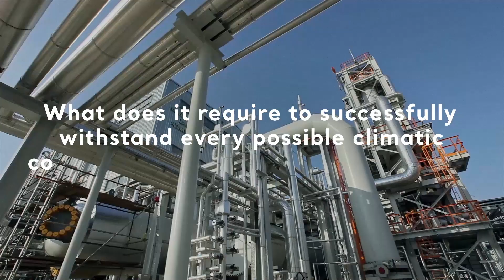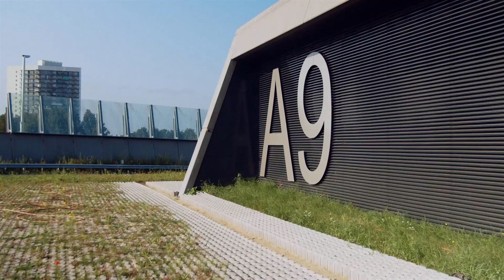Rönesans Holding | What Does ''Rönesans'' Mean?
While developing the world's largest engineering projects, we have always been asking questions to ourselves.
And those questions lead us to success.

As Rönesans Holding, we take our engineering intelligence one step further and we work for the BEST in everything we do, to create a more sustainable future in every project.